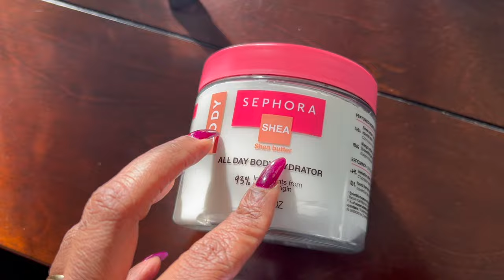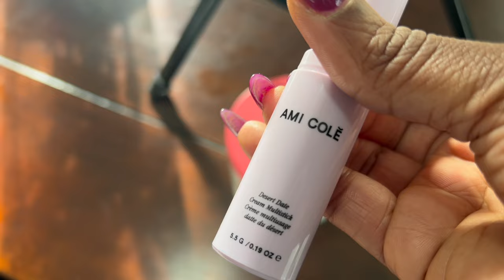SEPHORA VIB SALE HAUL! 🎉 What I Bought During The Holiday Savings Event 2023 | MAKEUP & SKINCARE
Hello Beautiful and Blessed Ones.  It's that time of year again - the Sephora Fall Savings Event. Everything linked below.  Have a BLESSED week!

Biossance Omega Repair Cream

The Ordinary Rose Hip Seed Oil

LYS Foundation in DG6

Supergoop Daily Dose Hydra Ceramide Boost

Summer Fridays Lip Balm

Saie Beuaty Blush in Spicy

Ami Cole Tinted Moisturizer in Deep 2

Sephora Collectopn Matte Lipstick

Sephora Collection Shadow Stick

Violet Voss Shadow Palette

Sephora Collection #56 Brush

Sephora Collection #60 Brush

LYS Setting Spray
Kulfi Concealers

Kulfi Radiant Cream Blush

Kulfi Kajal Liner

Tower 28 Tinted Sunscreen

Sephora Cotton Pads

Danessa Myricks Multi-use Pigment

LYS Concealer

Merit Great Skin Instant Glow

Merit Foundation Stick

Sephora Body Butter

Ami Cole Multistick

Intro Music
Gospel Artist Jason Cabassa